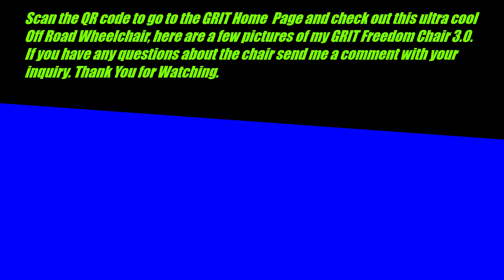GRIT Freedom Chair 3.0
Check out this ultra cool off road wheelchair